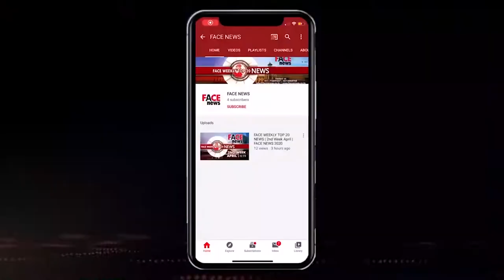Dr. Neeraj Gupta Welcome at U.S. Cinema, Indirapuram | Jaggu ki lalten Movie Reviews | face News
Group: Face Group
Channel: FACE NEWS
Show: Special Report
Journalist: Faiz
D.O.P.: BILAL ANSARI
Camera Team: Faiz
Editor : Mohd Faiz